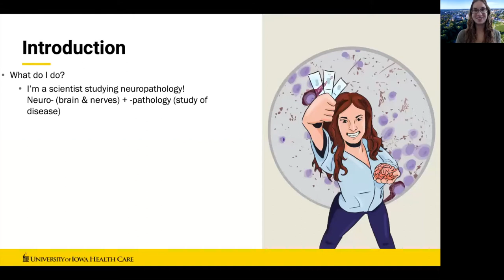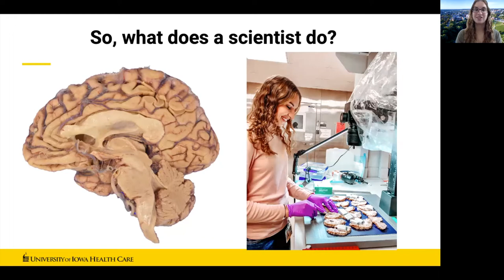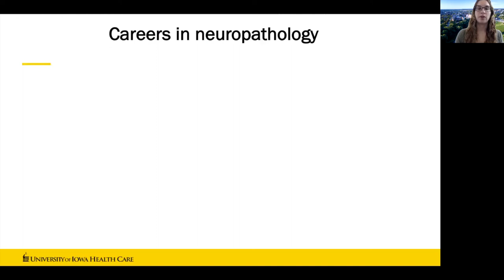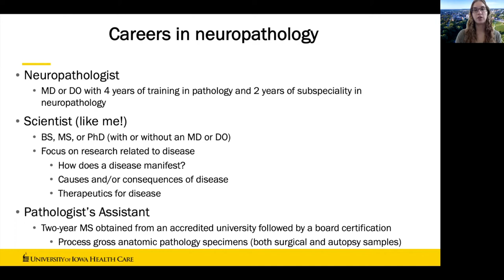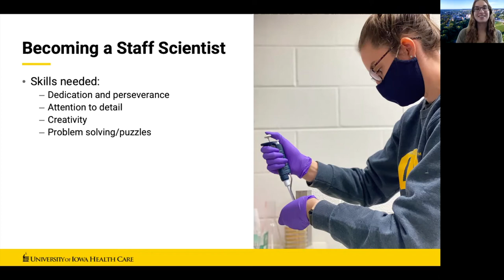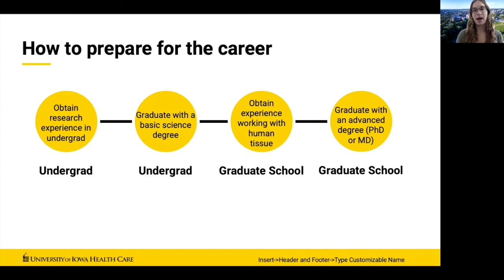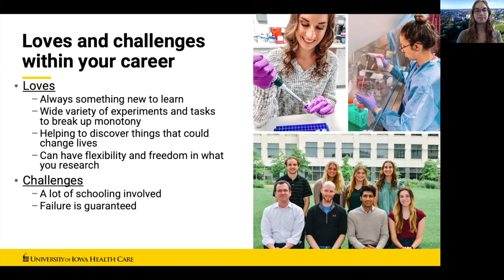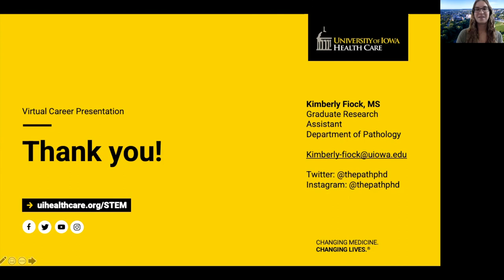Neuropathology: What does a Scientist do?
Learn what it takes to become a brain detective in the field of neuropathology at the University of Iowa Carver College of Medicine.